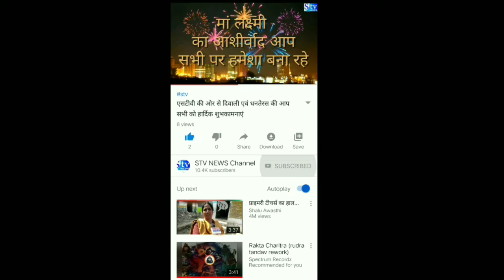सिद्ध बाबा का 85 फीट का विशाल झरना।top latest news on India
छत्तीसगढ़

यह है छत्तीसगढ़ का सबसे सुंदर जलप्रपात, जिससे अब तक है लोग अनजान

 रायपुर ।  -यह है छत्तीसगढ़ का सबसे सुंदर जलप्रपात
कसडोल. छत्तीसगढ़ के बलौदा बाजार जिले के विकासखंड मुख्यालय के करीब जंगल के बीच सिद्ध बाबा का झरना इन दिनों लोगों को आकर्षित कर रहा है। इसे देखने नगर सहित दूरदराज से लोग बड़ी संख्या में पहुंचकर जंगल सहित झरना के रोमांच आनन्द ले रहे हैं।
अक्टूबर-नवम्बर तक रहता है जारी कसडोल से करीब 10 किमी दूर सिंह खोल नामक स्थान है, जिसे सिद्ध बाबा के नाम से जाना जाता है। यहां प्रतिवर्ष बरसात के दिनों में करीब 85 फीट की ऊंचाई से झरना बनता है, जो अक्टूबर-नवम्बर तक जारी रहता है। पहाड़ी नाले पर बनने वाला यह जल प्रपात इन दिनों अपने पूरे शबाब पर है।
चारो तरफ से जंगलों से घिरा हुआ है
सिद्ध-बाबा वास्तव में एक छोटी सी घाटी है जहां ऊपर की चोटी से पानी का प्रवाह नीचे 40 फीट नीचे गिर जाता है जिससे सिद्धा-खोल वाटरफॉल के रूप में जाना जाता है। इस झरने के निचे हिस्से में शेर का गुफा है और चारो तरफ जंगल, पेड़ झाड़ियो और पहाडियों से घिरा हुआ है जो इसे पर्यटकों के लिए आकर्षण का केंद्र बनाता है। इस जगह पर पर्यटकों की सुविधा के लिए वाच टॉवर व छाया के लिए कुटीर बनाया गया है। झरना स्थल के घाटी को सुरक्षा की दृष्टि से जालीदार तार से घेरा गया है। शरद पूर्णिमा के अवसर पर पिछले कुछ वर्ष से मेला भी लगने लगा है।